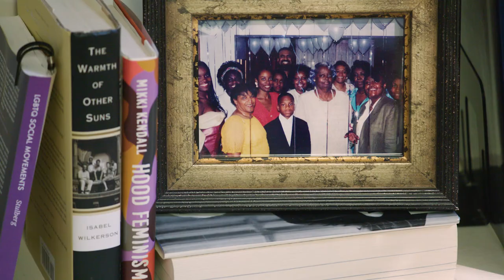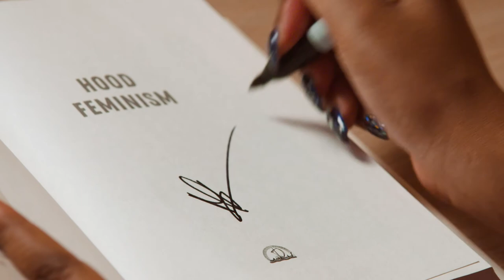Mikki Kendall's Hood Feminism | Official Trailer | BookClub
Join Mikki Kendall on BookClub for a closer look at Hood Feminism, complete with video discussion guides hosted by Mikki and the opportunity to have live audio discussions with other readers about the book

Mikki Kendall's Hood Feminism is an in-depth look at the Feminist movement and how it does (and mostly doesn't) support women of color and other marginalized groups of women. Mikki's book takes a critical look at how the movement was built around increasing the privilege of the few and asks readers to evaluate how we really talk about Feminism and the issues it should cover. Mikki takes you deeper into what inspired the book and what issues Feminists should be focusing on through detailed research and by sharing her own Feminist upbringing. Hood Feminism will challenge how you think about the movement that began with white women's suffrage and is still evolving to this day.